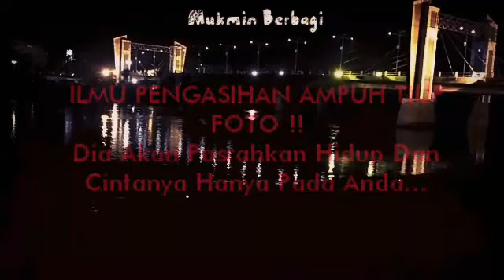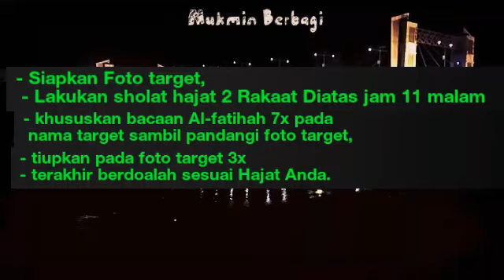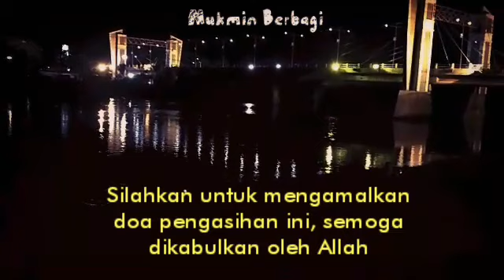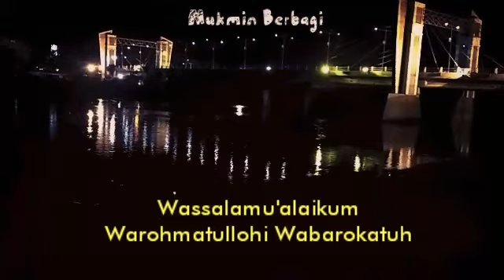Baca AL-FATIHAH 7X TIUP Fotonya 3X, Dia Akan Pasrahkan Hidup Dan Cintanya Padamu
Pada kesempatan kita kali ini, saya akan menyampaikan suatu Amalan pengasihan jarak jauh media foto yang Ampuh untuk memikat seseorang yang manjadi pujaan hati anda.

Dengan keyakinan dan kesungguhan dalam mengamalkan doa  pengasihan ini, Anda akan dengan mudah bisa mendapatkan hati target meskipun dia berada di kejauhan.

Gunakanlah ilmu ini dengan bijak dan tujuan yang baik, semata-mata hanya karena Allah SWT.

Para pemirsa yang dirahmati Allah, Doa pengasihan ini banyak yang telah membuktikan dan terbukti ampuh tepat mengenai sasaran, dan juga sangat mudah diamalkan oleh siapa saja, tanpa anda harus Puasa dan tirakat.

Agar hasilnya bisa maksimal dan gampang untuk dikabulkan, Gunakanlah ilmu pengasihan ini pada orang yang sudah Anda kenal, & Anda sudah tahu nama lengkap target.

Langsung saja berikut saya jelaskan tata caranya untuk mengamalkan.

- Siapkan Foto target,
 - Lakukan sholat hajat 2 Rakaat Diatas jam 11 malam
- Kemudian khususkan bacaan Al-fatihah 7x pada nama target sambil pandangi foto target,
- jika selesai tiupkan pada foto target 3x
- terakhir berdoalah sesuai Hajat Anda.

Amalkan secara Yakin dan sungguh-sungguh dengan niat yang baik minimal 3 hari, maka atas Izin Allah, perlahan-lahan target akan jatuh cinta pada Anda, dan Rindu Berat ING segera bertemu dengan Anda. Bahkan dia rela lakukan apa saja seperti yang anda inginkan.

Jika Anda rutin dan Istiqamah dalam melakukan amalan ini, maka Anda akan mendapatkan hasilnya secara maksimal. Orang yang Anda inginkan akan menjadi milik Anda.